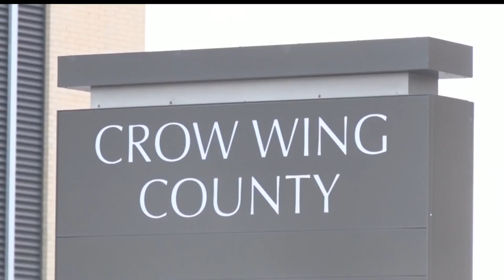Crosby Mayor Responds To Charges Following His Arrest